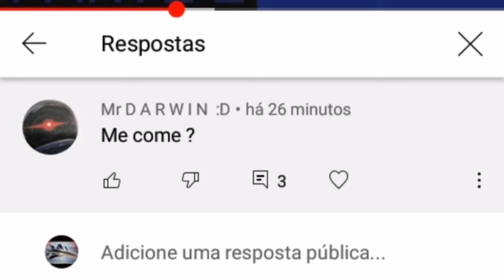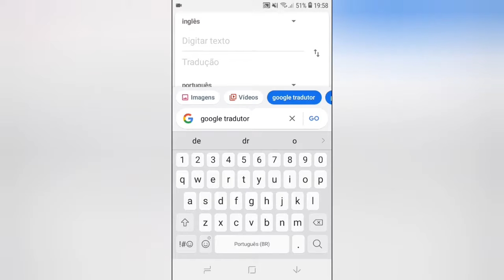🔵Localização Dos 5 Tesouros (Red dead redemption)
Eaí, dessa vez não é de roupa, agora eu vou começar a gravar a como completar todos os desafios, porque pra conseguir o traje:
Lenda do Oeste
É necessário fazer os desafios, de caça, de explorador e de herborista. Esse vídeo é sobre o desafio de explorador.

As cinco barras de ouro do jogo, não sei quanto dá o total de dinheiro quando vende. Os tesouros ficam dentro de um baú em umas pedras amareladas.

Canal parceiro:

Air ace Fã de aviões

Modo de jogo: Single Player

Mídia: Digital